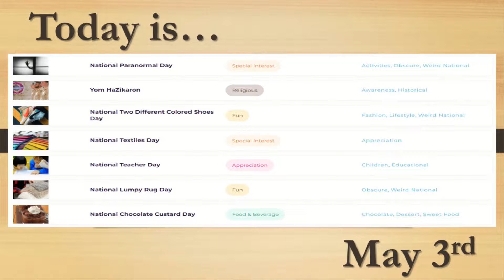Hornets Today --- Tuesday, May 3, 2022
Today’s episode includes:
Lunch
Today’s holidays
Bake Sale - Andover tornado relief